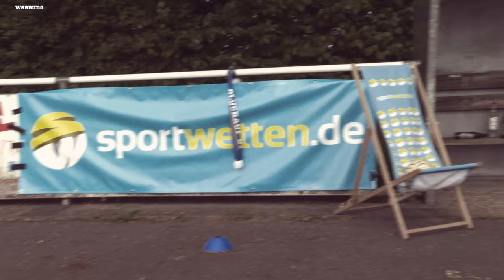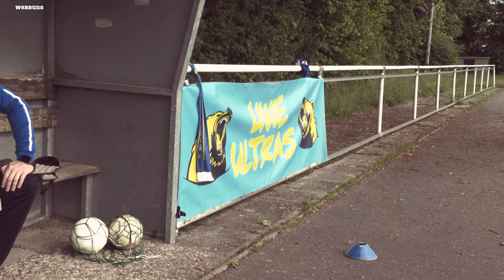RB Leipzig holt DFB Pokal & Breitenreiter zurück in der Bundesliga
Was für eine Fußballwoche: @Eintracht  gewinnt die Euro League & @RBLeipzig  säuft Gummibärchensaft aus dem DFB-Pokal.

Ikke Hüftgold macht nen Song Martin Hinteregger.

@herthabsc hat beim @HSV die letzte Chance auf die Bundesliga.

Und das Trainer Karussell dreht sich lustig weiter: Andre Breitenreiter is zurück in der Bundesliga.

+++ NEU: UWE! brüllt jetzt auch individuell für Dich +++
Sichere Dir hier das UWE!gramm nach Deinen Wünschen: